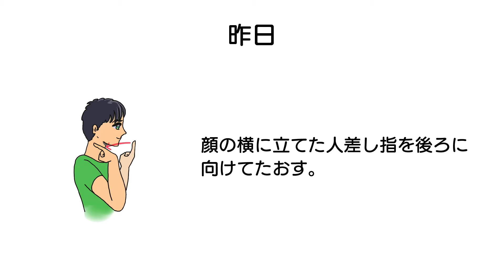ワンポイント手話講座 第28話①「昨日」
沼津市は令和2年4月に手話言語条例を施行しました。
手話でのコミュニケーションにチャレンジしてみませんか。
（広報ぬまづ7月15日号掲載分）